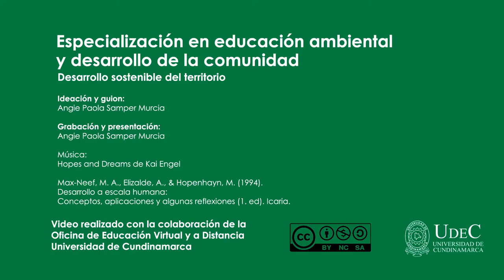Introducción al desarrollo sostenible del territorio